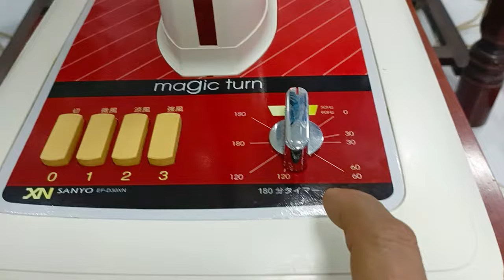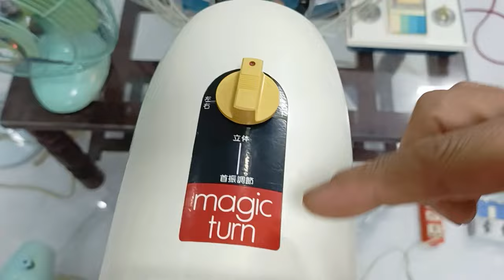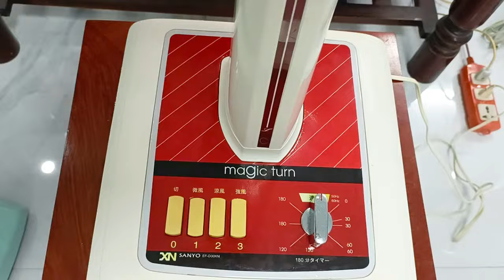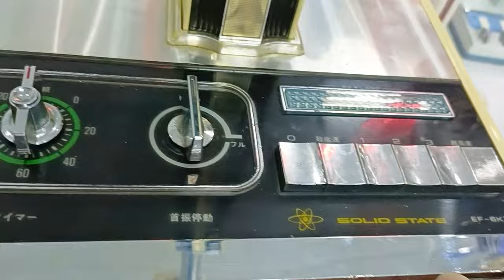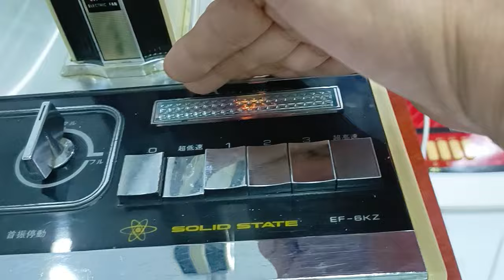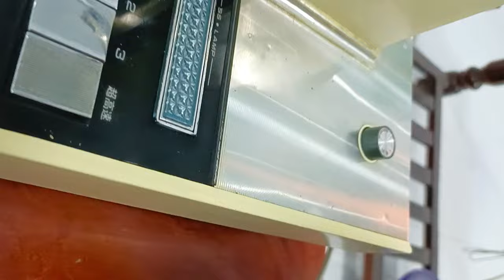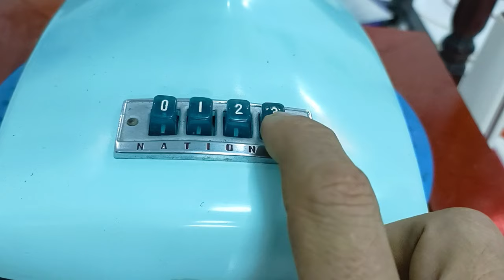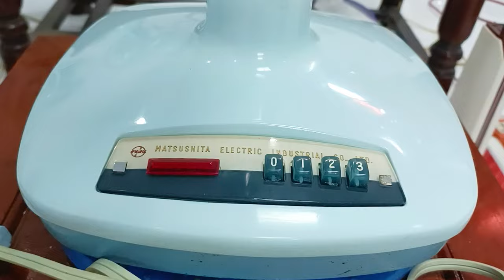Quạt nhật🇯🇵lh0975067846 Na đèn Na bàn gang sắt đẹp.Sanyo cánh huyết chao đảo gật gù.Sanyo đèn ngủ.